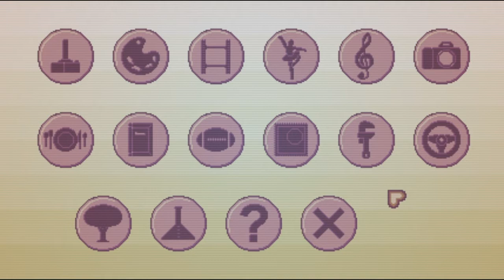Let's Play QuikDate - Dating Simulator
Welcome to QuikDate!

We're the fastest growing dating site out there! Our award winning algorithms have matched thousands of couples. Just take a few minutes to tell us a bit about yourself we promise to find you great matches!

Our software makes it easier than ever to find the partner of your dreams.

Sign-up for free and find love today!